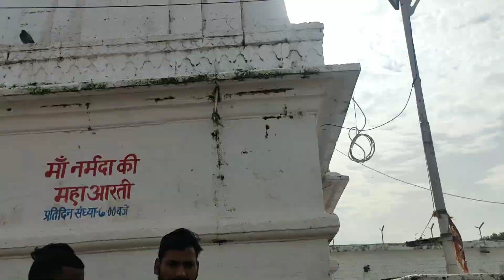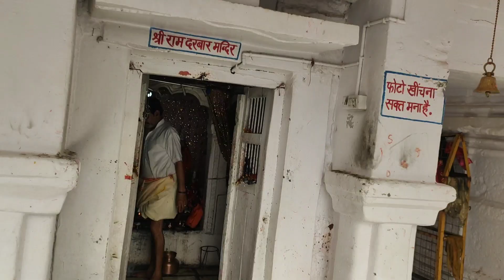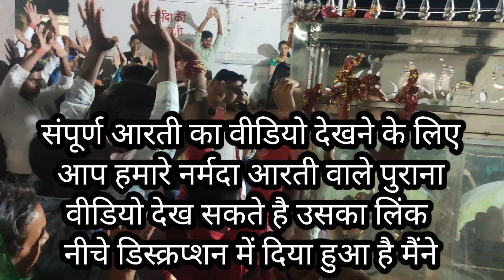नर्मदा उद्गम स्थल अमरकंटक । अमरकंटक प्रमुख मंदिर । लगभग 24 मंदिर है स्थल पर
नर्मदा आरती सम्पूर्ण वीडियो